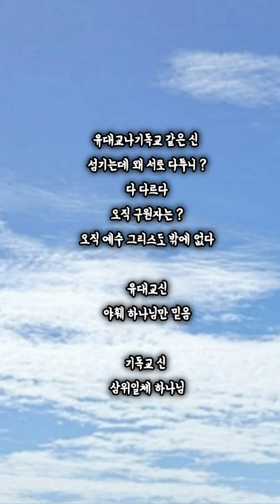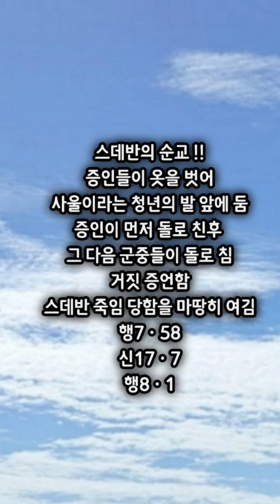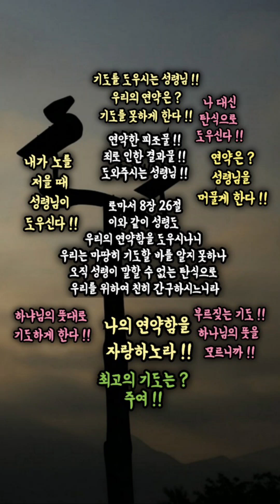박해와 흩어짐에 담긴 섭리 !! 예수는 나의 힘이요 !!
20240622
박해와 흩어짐에 담긴 섭리 !!
스데반 돌로 쳐 죽임
성전 모독죄 ?
하나님은 어디나 계신다
모세의 법 모독죄 ?
모세율법 정말 잘 지켰나 ?
조상들이 하나님의 법 어겼다
너희도 예수 그리스도를 죽였다

유대교나기독교 같은 신
섬기는데 왜 서로 다투니 ?
다 다르다
오직 구원자는 ?
오직 예수 그리스도 밖에 없다

유대교신
야훼 하나님만 믿음

기독교 신
삼위일체 하나님

1ㆍ기독교 신 유대교 신 이슬람 신
이슬람 신
AD 610년 모함마드
꾸란
가브리엘 천사로 22년 배움
알라신 ?
그신
모세 예수를 보내 그 신
예수 대신 나를 너에게 보냈다

유대교나 기독교 같은 신인가 ?
다 다르다
오직 구원자는 ?

1. 유대교신

2. 기독교 신
삼위일체 하나님
성부 성자 성령하나님 믿음

스데반의 순교 !!
증인들이 옷을 벗어
사울이라는 청년의 발 앞에 둠
증인이 먼저 돌로 친후
그 다음 군중들이 돌로 침
거짓 증언함
스데반 죽임 당함을 마땅히 여김
행7ㆍ58
신17ㆍ7
행8ㆍ1

유대인의 겉옷은 ?
자기의 정체성 상징

하나님의 사랑 !!
용서의 하나님 !!
긍휼의 하나님 !!
사울에서  바울로 변화 !!
장님을 만들어 버림
눈뜬 장님
자기 들보는 못보고
남의 티만 보는 사울
사울이 교회를 잔멸함
각집에 들어가 남녀를 끓어 옥에 가둠
가두고 때리고 스데반 죽임 찬성함
행8ㆍ3
행22ㆍ19ㅡ20

3ㆍ박해 앞에서의 초대교회
경건한 사람들이 스데반을
장사하고 크게 울음
목숨걸고 죽은 자 장사 지냄
행8ㆍ2

당시 유대인 법 ?
신성모독을
돌로 쳐서 죽은자를 위해
곡을 하면 같은 사람으로 간주함

경건 !!
옳은 일을 위해 목숨을 걸음
하나님 나라를 위해 거룩함

흩으시는 하나님 !!
사단의 역사를 역이용
큰 박해로 인해
유대와 사마리아와 모든 땅으로
흩어짐
도망침이 흩어짐이 됨
하나님의 뜻 이루어지고 있음
하나님의 꿈 ?
열방에 이르러 흩어져
내 증인이 되리라
행8ㆍ1
행1ㆍ8

kwmf
kwm
선교사 대회
중국이 기독교 박해
북경 교회에 공안들 침입
천여명 다 흩으심
1년 전에
예배 인도하는 훈련
성경공부 인도하는 훈련
다 각 가정에서 예배 인도자 됨
1년만에 삼만명

하늘나라에는 ?
쓰레기통이 없다
합력하여 선을 이루시는 하나님

개역개정 사도행전 8장

1. 사울은 그가 죽임 당함을 마땅히 여기더라 ○그 날에 예루살렘에 있는 교회에 큰 박해가 있어 사도 외에는 다 유대와 사마리아 모든 땅으로 흩어지니라
2. 경건한 사람들이 스데반을 장사하고 위하여 크게 울더라
3. 사울이 교회를 잔멸할새 각 집에 들어가 남녀를 끌어다가 옥에 넘기니라